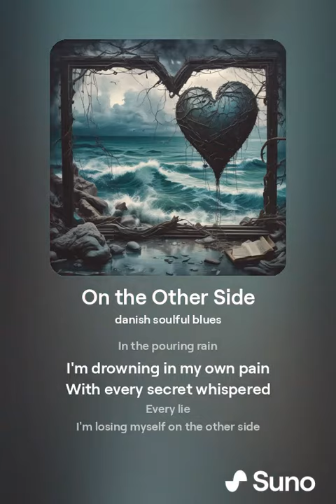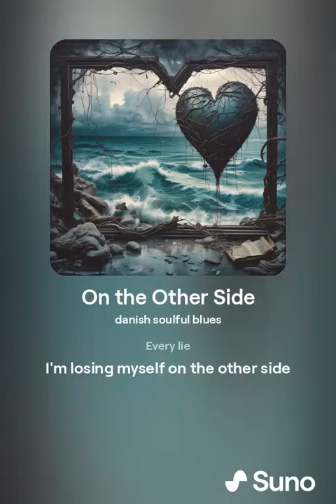On the Other Side